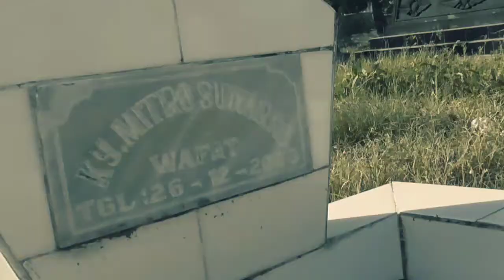Adat Sadranan Tosadu Klaten 2018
Sadranan adalah suatu rangkaian budaya yang berupa pembersihan makam leluhur, tabur bunga, dan puncaknya berupa kenduri selamatan di makam leluhur